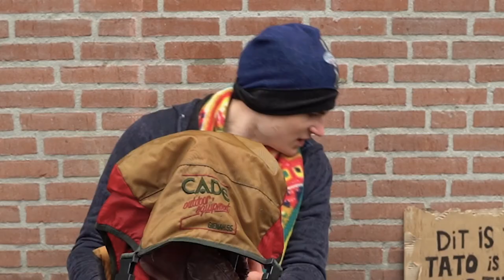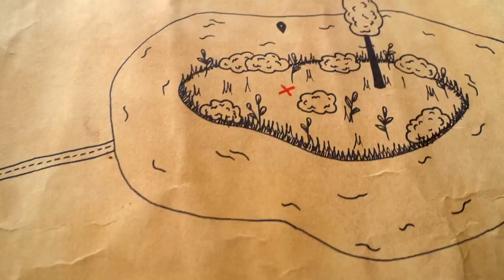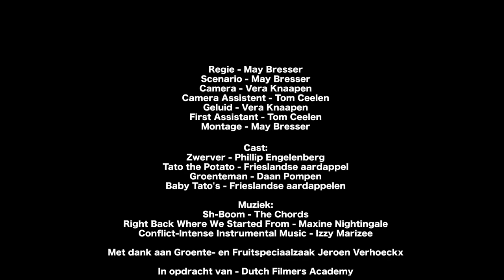De TASk - a Short Film by May Bresser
Een zwerver met een angst voor stilte wordt gedwongen de stille natuur in te gaan om zijn beste vriend terug te vinden